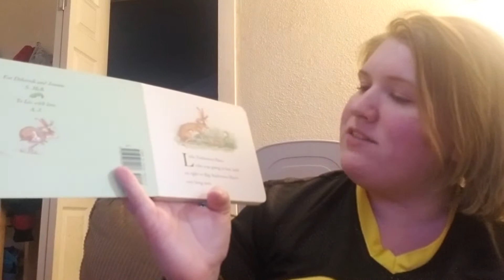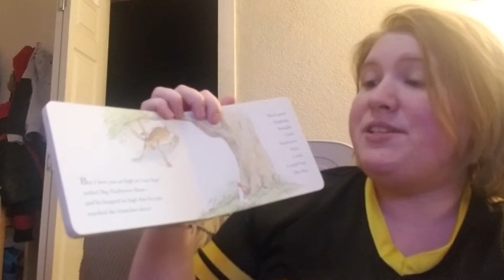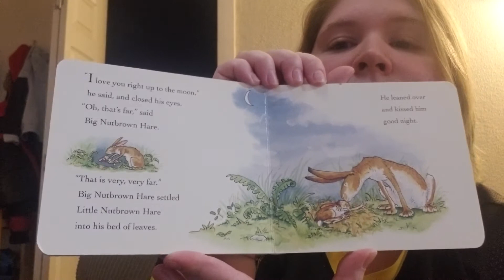Guess How Much I Love You